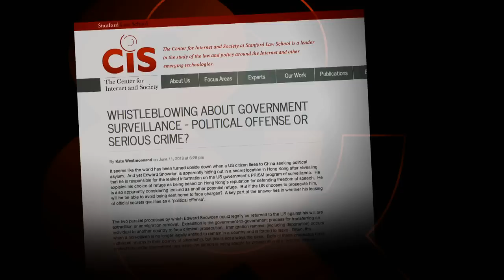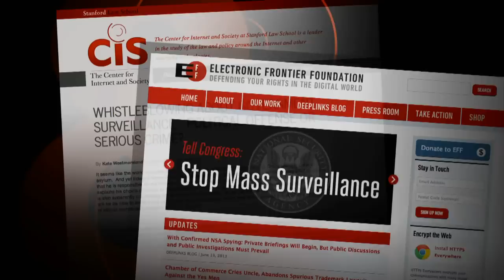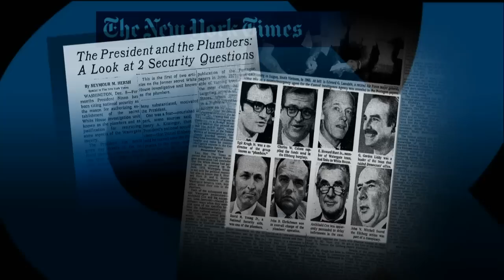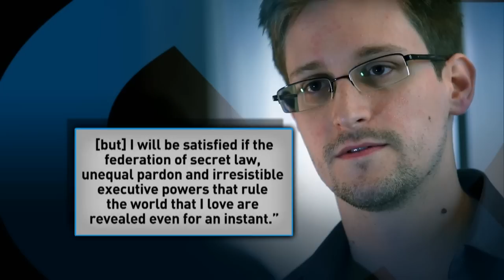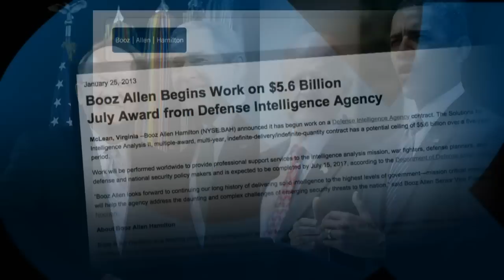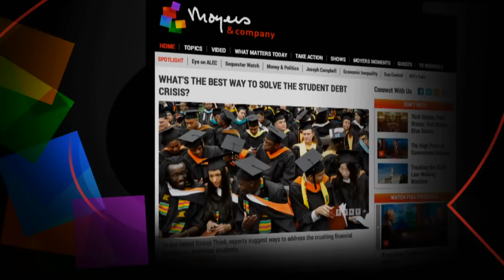Big Brother's Prying Eyes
Whatever your take on recent revelations about government spying on our phone calls and Internet activity, there's no denying that Big Brother is bigger and less brotherly than we thought. What's the resulting cost to our privacy -- and more so, our democracy? Lawrence Lessig joins Bill to discuss the implications of our government's actions.